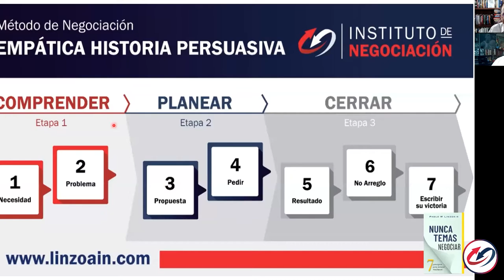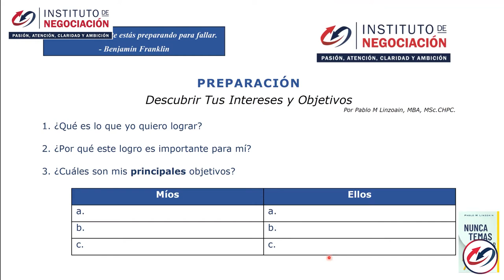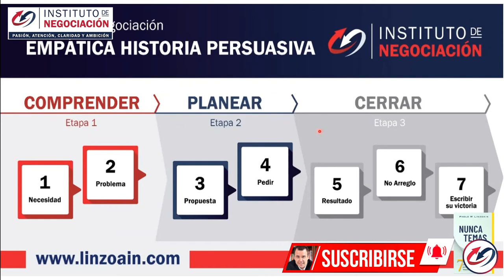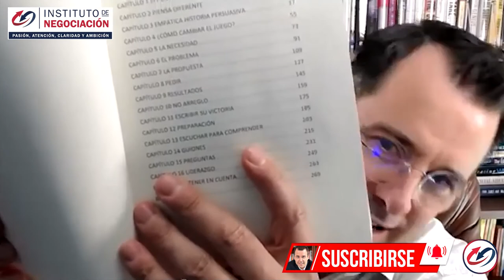Sesión Gratuita, Coaching Online - ¿Por Qué Cuesta Tanto Pasar De La Teoría A La Práctica?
👉🏻 El destacado experto internacional en negociación, Pablo M. Linzoain, muestra Sesión Gratuita, Coaching Online - ¿Por Qué Cuesta Tanto Pasar De La Teoría A La Práctica?